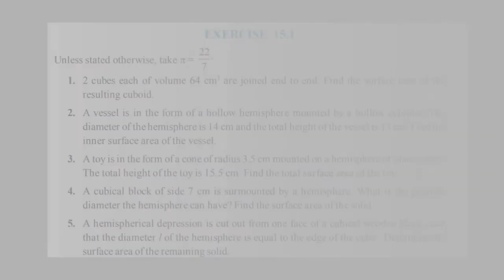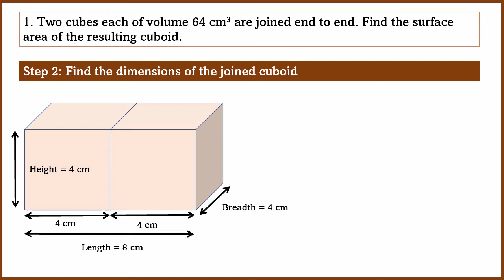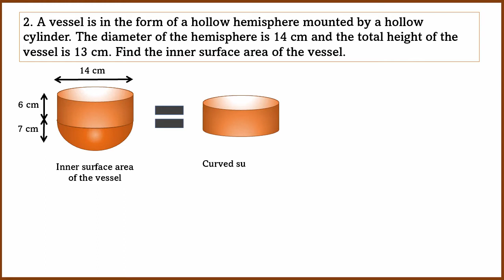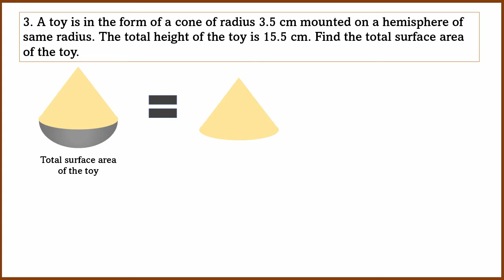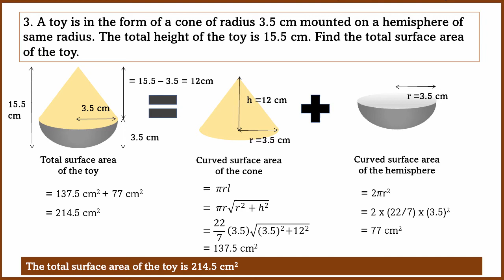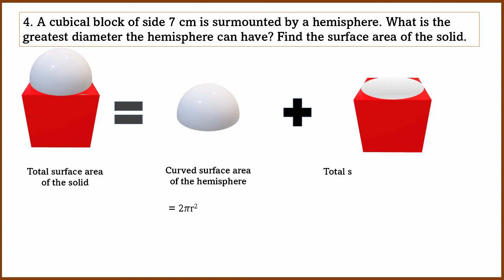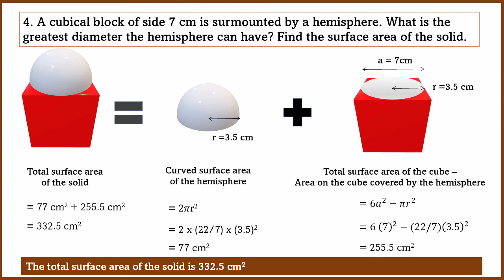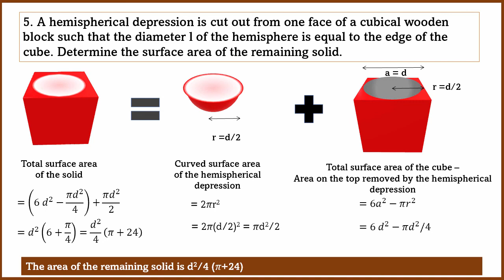Surface area of solids | Ex 15.1, Q1 to Q5 | In Kannada | 10th Maths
Questions 1 to 5 from Exercise 15.1 of Trigonometry chapter Karnataka 10th Text Book.

0:00 Introduction
00:14 Q1 Two cubes side by side
04:24 Q2 Hollow cylinder mounted on a hollow hemisphere
09:30 Q3 Cone mounted on a hemisphere
14:42 Q4 Cube surmounted by a hemisphere
20:28 Q5 Cubical block with a hemispherical depression

In Karnataka SSLC 10th Text Book - Chapter 15, Exercise 15.1, Question 1 to 5
Solution explained in Kannada by Anand Kelsa.

Questions
1. 2 cubes each of volume 64 cm3 are joined end to end. Find the surface area of the resulting cuboid.
2. A vessel is in the form of a hollow hemisphere mounted by a hollow cylinder. The diameter of the hemisphere is 14 cm and the total height of the vessel is 13 cm. Find the inner surface area of the vessel.
3. A toy is in the form of a cone of radius 3.5 cm mounted on a hemisphere of the same radius. The total height of the toy is 15.5 cm. Find the total surface area of the toy.
4. A cubical block of side 7 cm is surmounted by a hemisphere. What is the greatest diameter the hemisphere can have? Find the surface area of the solid.
5. A hemispherical depression is cut out from one face of a cubical wooden block such that the diameter l of the hemisphere is equal to the edge of the cube. Determine the surface area of the remaining solid.